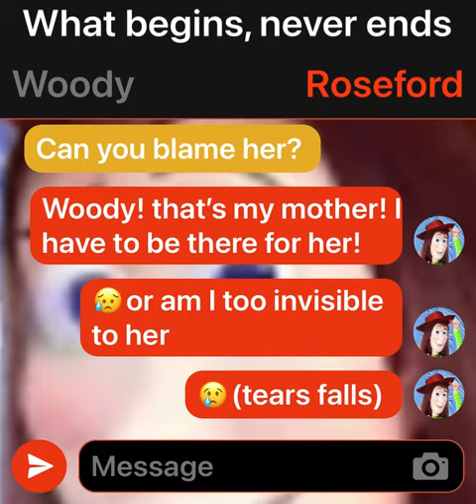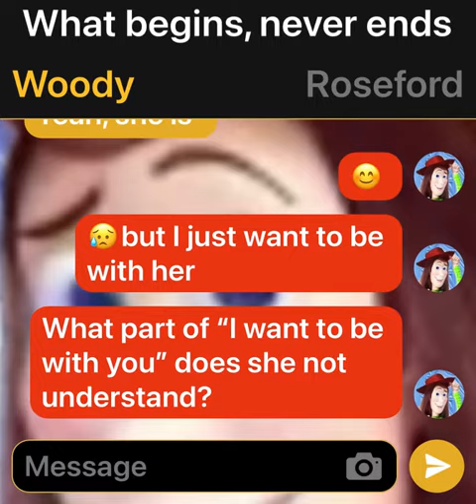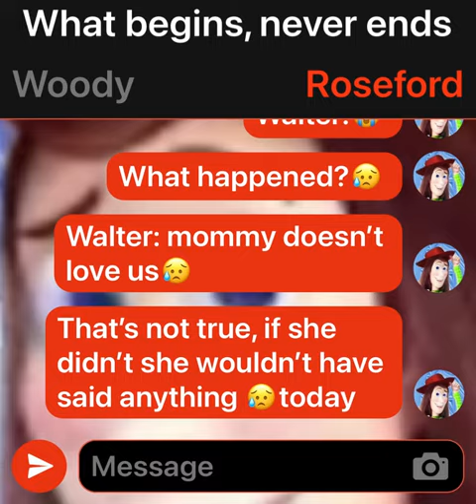Roseford and Walter: are we not good enough?🥺mommmmmmm!!! 😭😭 Freya to Rose: am I not good enough